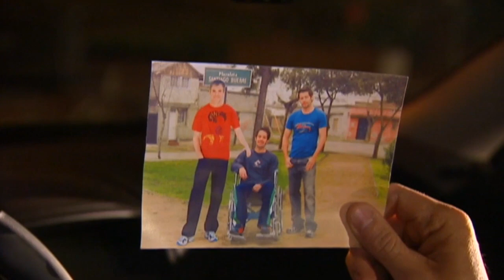Son los papeles de tu adopción | La familia de al lado - T1E91